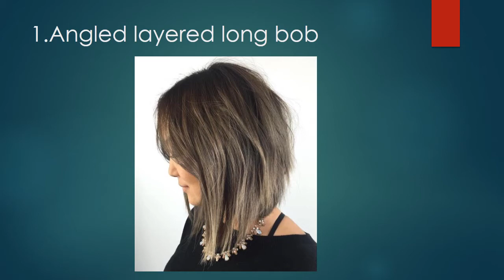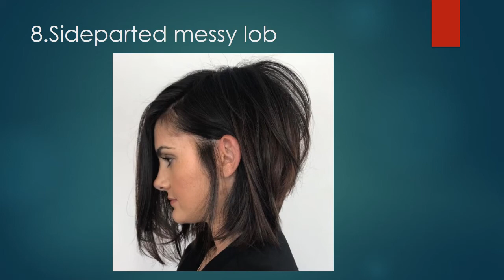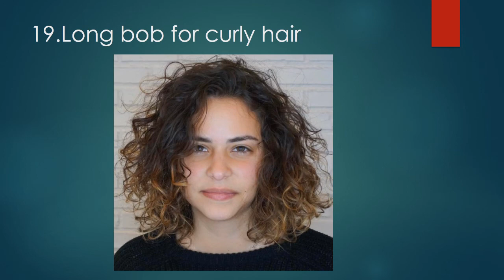20 Best Long Layered Bob Hairstyles in 2023, Hairstyles Ideas Series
Here are some stunning Long Layered Bob Hairstyles  that we have prepared for you. Immediately submit your review. We are very pleased to offer most of these photos. Please follow us , because the most beautiful hairstyle trends are on our website.